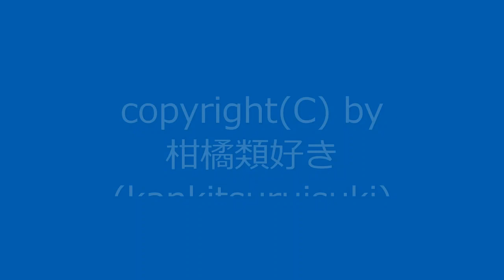曲名：『暖かい日その3』 / Original Music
新曲です。今回はイ短調の曲になりました。